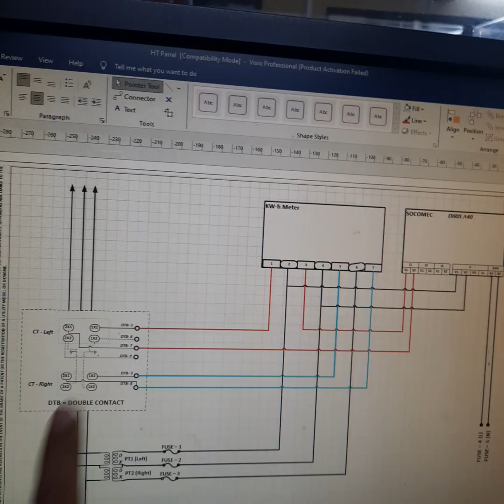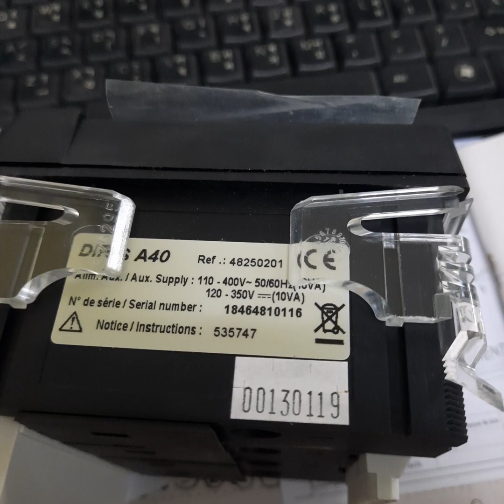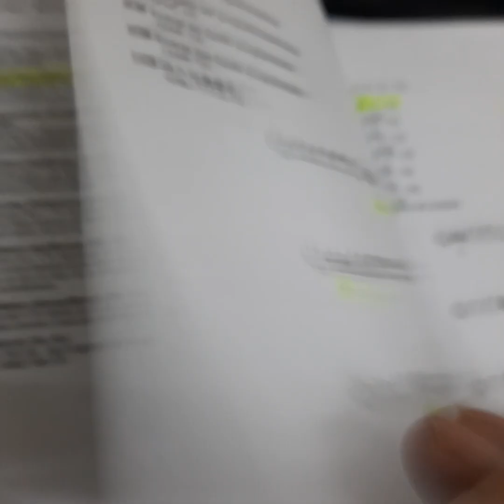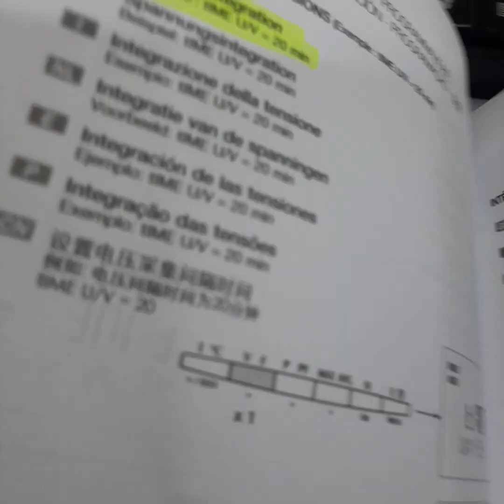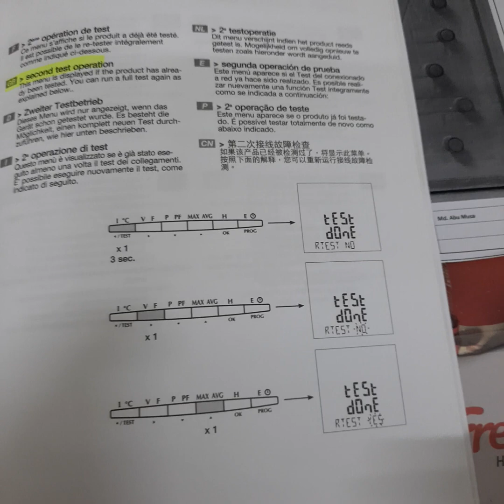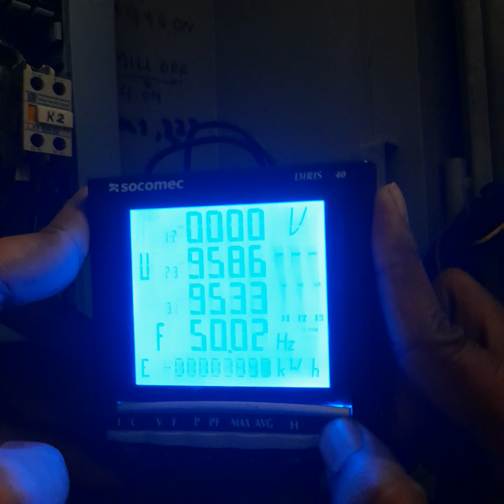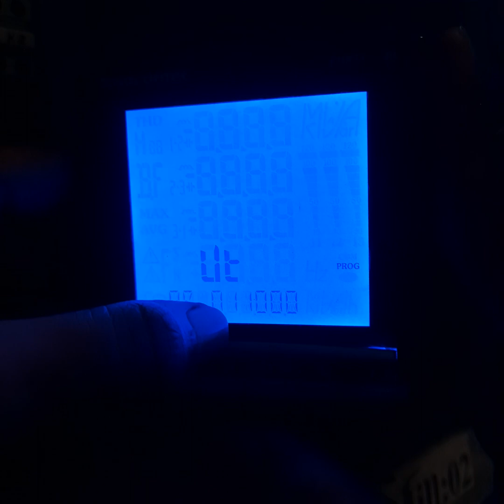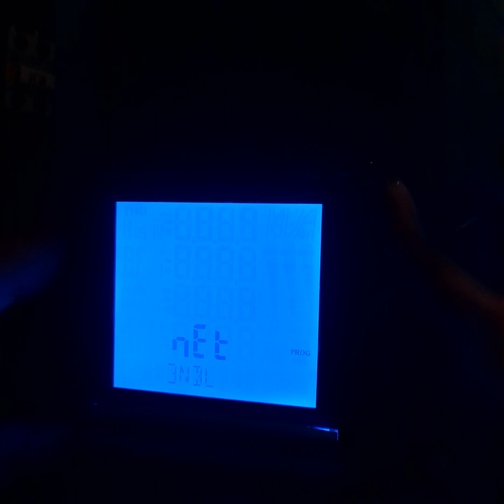Socomec Diris A40 A41 Multi function Energy meter programming and wiring.